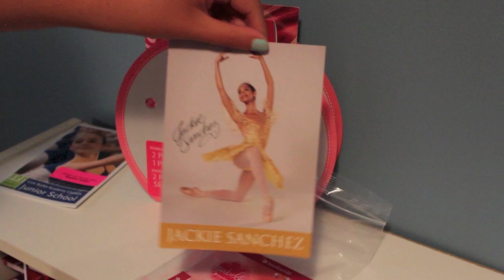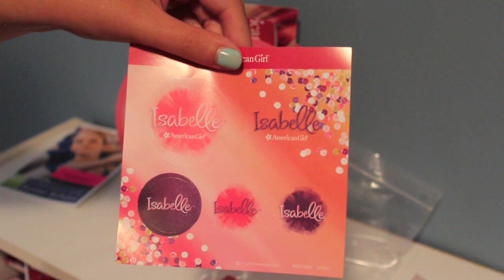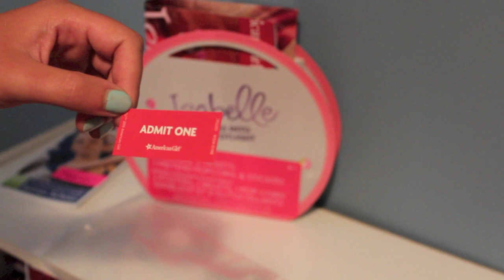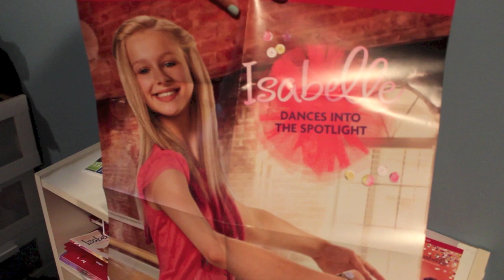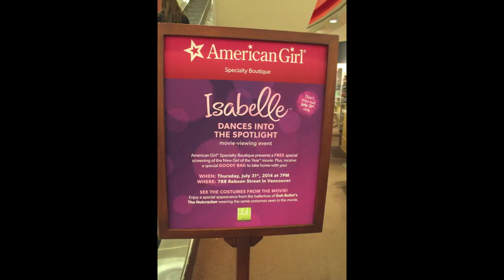American Girl Isabelle Movie Premier Goody Bag Opening!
SEND ME FAN MAIL:
DeenaandBeena
816 Peace Portal Drive #185
Blaine, WA
98230
USA

*If your an etsy shop or a company and would like to send me items to review please inbox me and we can work things out :)